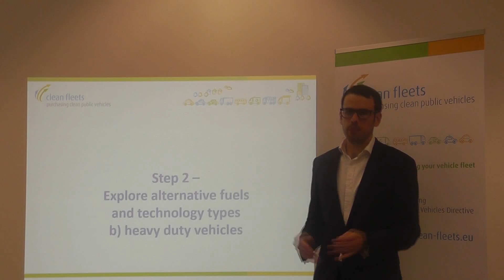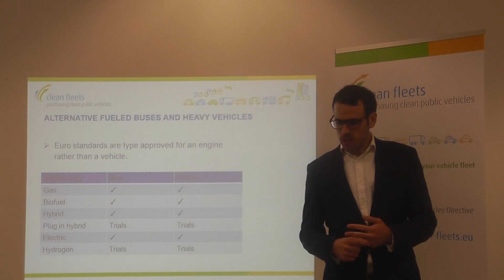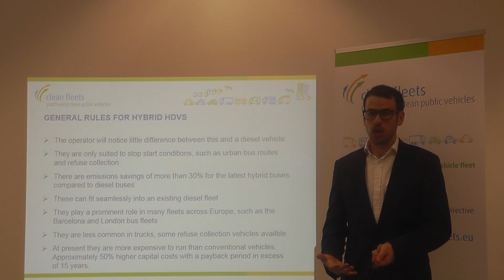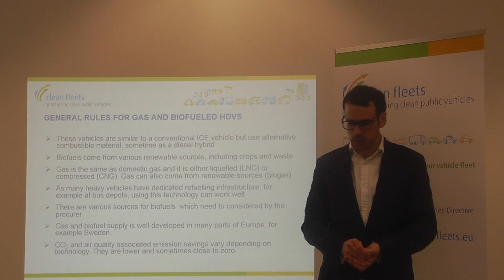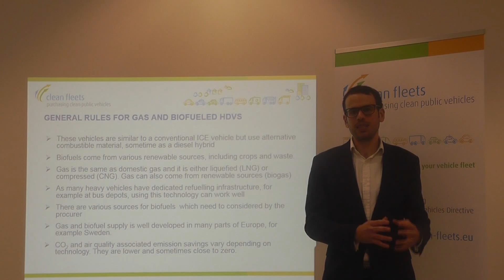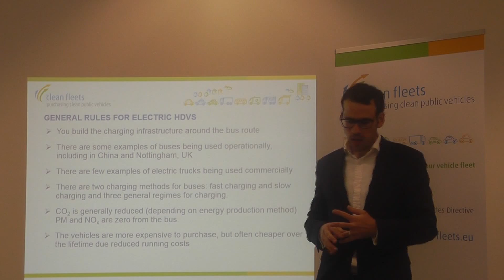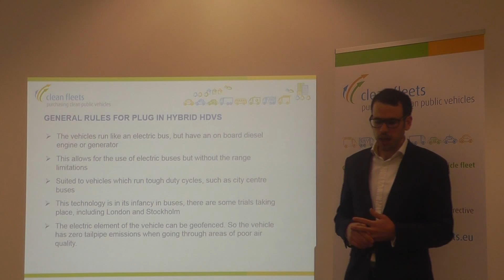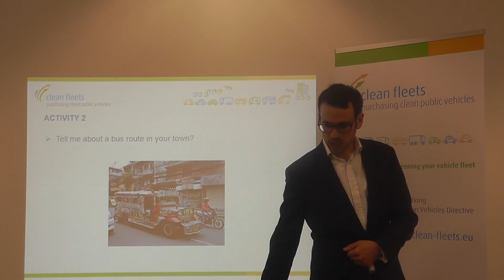6_Module 1: Purchasing Clean Vehicles b. HDVs (part 4 of 5)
b.) heavy duty vehicles
Step 2 - Explore alternative fuels & technology types